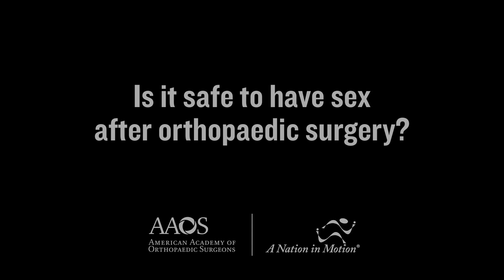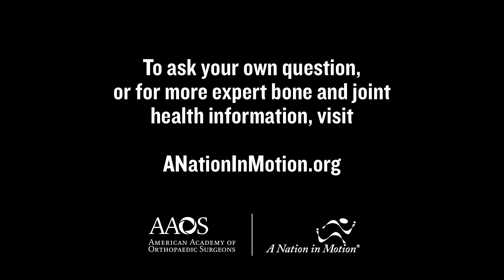Is it safe to have a sex after orthopaedic surgery?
You asked us, so we’re answering.

Dr. Claudette Lajam, an orthopaedic surgeon specializing in hip and knee reconstruction at NYU Langone Medical Center, answers a viewer's question: Is it safe to have a sex after orthopaedic surgery?